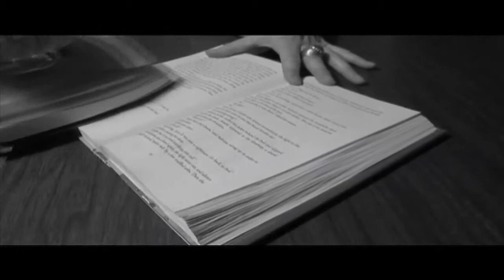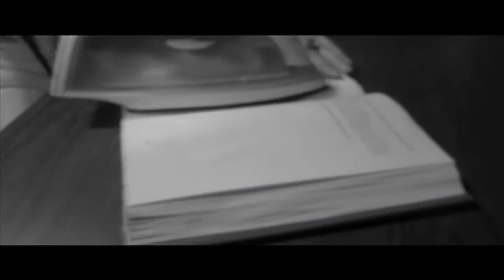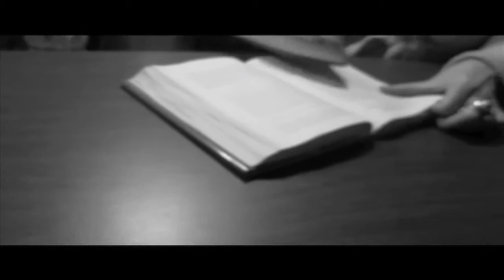Extracting Bhagwan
Getting to the essential.

To:
sOmEThiNg foR thE wEEkenD, SIR?